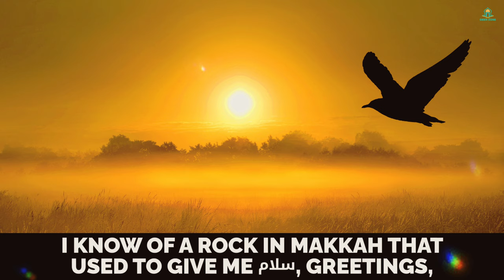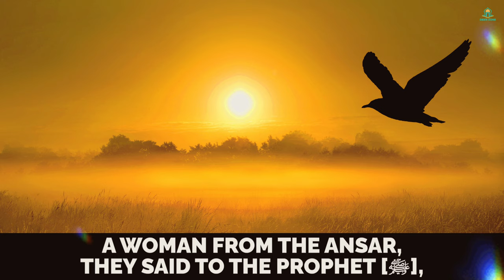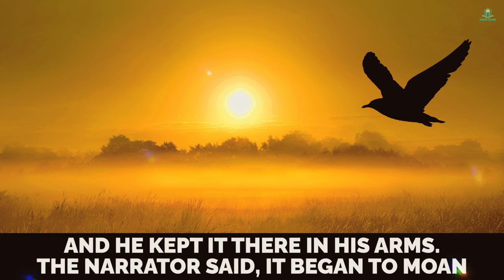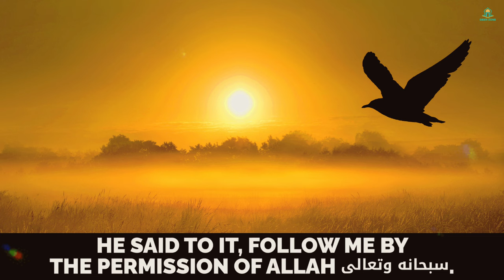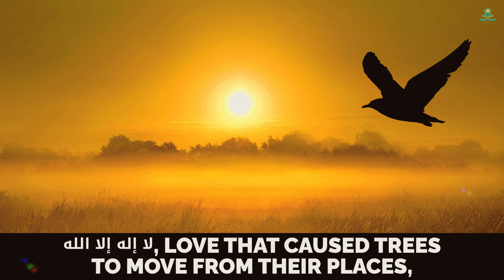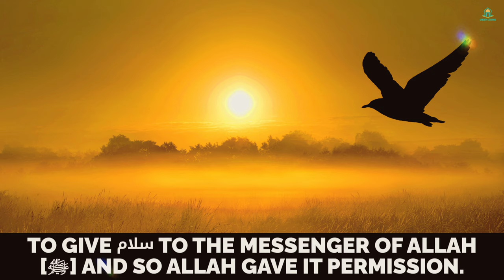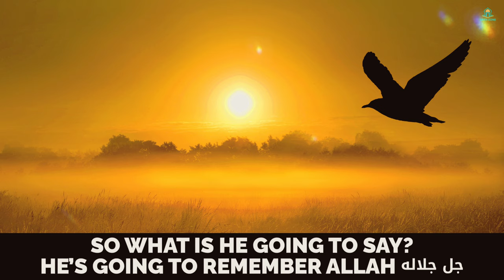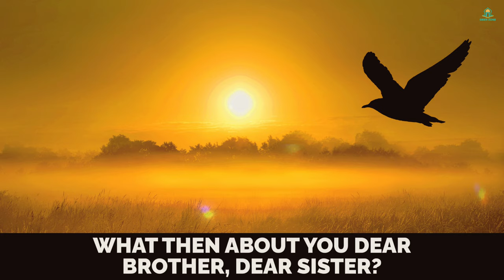5 MIRACLES OF MUHAMMAD (ﷺ) THAT SHOCKED THE SAHABAH!